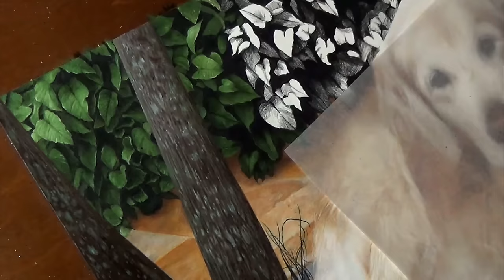Drawing My Dog Maggie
Colored pencil drawing of my beautiful dog Maggie, a Golden Retriever. About 2 months ago Maggie passed away at age 14. She was such a great dog and my family and I were so lucky to have her. I’ll cherish this drawing along with the memories I have with her.

Pencils used: Caran d'Ache Luminance colored pencils